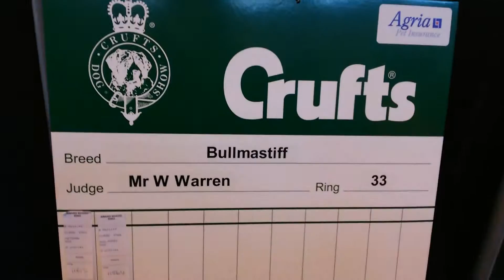Crufts 2016 WORKING GROUP 1